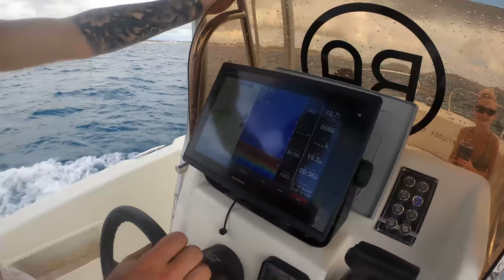COOKTOWN QUEENSLAND | CORAL TROUT, RED EMPEROR & MACKEREL | GREAT BARRIER REEF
Hey @Nickjm1267 team we get up on Christmas morning and head straight to the gbr ! We troll for some Mackerel, deep drop for coral trout and red emperor! The great barrier reef is an awesome spot!

Tinny - @QuintrexBoating
Car - @toyotaaustralia
Motor - @suzukiaustralia
Caravan - @JaycoAustraliaOfficial